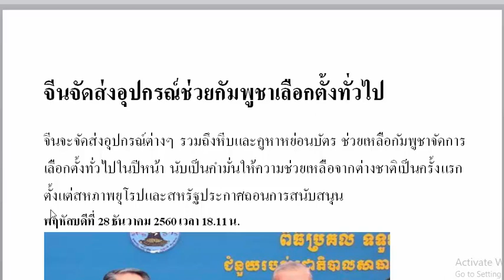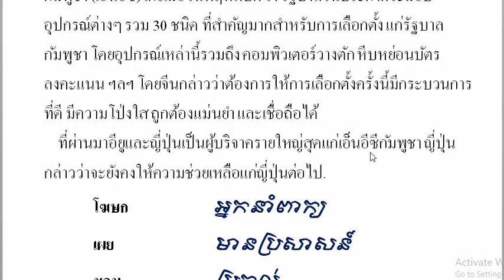Thai Khmer lessons |​​រៀនបកប្រែកាសែតថៃ​ |​​ Thai News Translation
ក្នុងកាសែតខាងលើ
The above-text vocabs
รายใหญ่   ធំ
ความใกล้ชิด  ភាពជិតស្និត
มากยิ่งขึ้น  កាន់តែខ្លាំងឡើង
นักวิจารณ์  អ្នកវិភាគ
สื่ออิสระ  ប្រព័ន្ធផ្សព្វផ្សាយដោយសេរី
เท่ากับ  ស្មើនឹង
ถอนการสนับสนุน  ដកការគាំទ្រ
การเลือกตั้งทั่วไป  ការបោះឆ្នោតសកល
ยุบ     រំលាយ
คำร้อง    សំណើរ
มูลค่า  តម្លៃទឹកលុយ
โฆษก   អ្នកនាំពាក្យ
เผย    មានប្រសាសន៍
มอบ    ប្រគល់
คอมพิวเตอร์วางตัก  Laptop Computer (កុំព្យូរទ័រដាក់លើភ្លៅ)
ความโป่งใส  ភាពជ្រះស្រឡះ
ถูกต้องแม่นยำ  ត្រឹមត្រូវប្រាកដច្បាស់
เชื่อถือได้   ជឿទុកចិត្តបាន